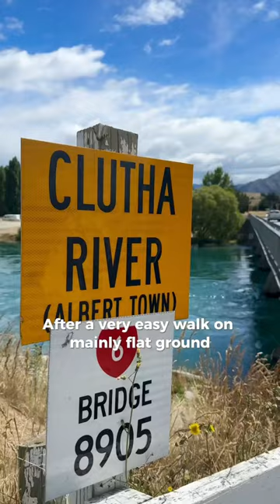Day 117 Hiking 3000km on Te Araroa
Hiking | Camping | Biking | Kayaking | Exploring | Outdoors | Bushcraft | Thru Hiking | Te Araroa |

Thanks for visiting my channel, my mission is to inspire and motivate others to spend time in nature and reconnect with the outdoors, wherever that might be and at whatever level they are comfortable with.

The best things in life happen when we're outside of our comfort zone and until we push our boundaries, we'll never know what we like or what we're capable of. Independent and self-supported travel is for all of us however sometimes knowing where to start, how to prepare or what to expect can be a little overwhelming. I'm here to help and encourage you on your way.

Please share this channel with someone you think might benefit from it, so that they too will be inspired and encouraged to spend more time in nature.

See you on the trails, Sharon Evans  🌳🏕️🌲 🚴 🥾 🛶 🥾🏔 🌲